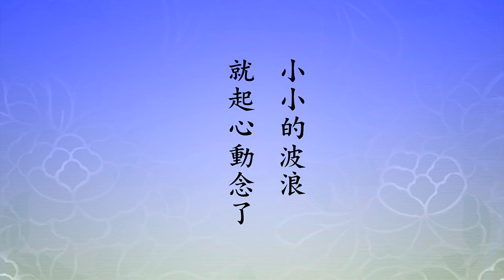淨空老法師 - 怎麼樣才能讓心清淨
諸位要記住，供佛最重要的是一杯水，不是給佛看的，是給自己看的。這一杯水就是表心，心要乾淨，不能有污染。

　　要供清水，不要供茶，茶有染污，有顏色。這杯水不但乾淨，而且不動，水平面不起波浪，像一面鏡子一樣，它能照見外面的境界。

　　供一杯水代表這個意思，我的心要像這杯水乾淨平等，有能力照見。心染污了，心不平了，小小的波浪就起心動念了。怎麼樣才能讓心平等、讓心清淨？這真修行。

　　大乘經上佛常說，「一切眾生本來是佛」。現在為什麼變成這樣子？就是真心迷了，迷了的時候產生變化，他有起心動念。真心不起心、不動念、不分別、不執著，這就真心。

　　我們今天見色聞聲，立刻就起心動念；境界一現前，馬上就迷了。這個我喜歡看，那個我不喜歡看；這個我喜歡聽，那個不喜歡聽，你就墮落在七情五欲裡頭。

　　七情五欲把你的清淨平等心染污了，讓你不清淨，讓你不平等，這就錯了。修行怎麼個修法？六根在六塵境界，看得清清楚楚、明明白白不執著、不分別、不起心、不動念，就成佛了。

　　六祖惠能大師告訴無盡藏比丘尼，這樁事情與認識字不認識字沒關係。無盡藏比丘尼讀《涅槃經》，他在旁邊聽。人家念完之後，他就告訴她，妳剛才念的這段經文是什麼意思，講給她聽。她聽了非常驚訝，講得太好了，捧著經本來向他請教。

　　惠能大師告訴她，我不認識字，不要拿經本給我看。不認識字，沒有學過經教，為什麼你能講得這麼好？他說這個與學不學，與認識字不認識字不相干。與什麼相干？與清淨平等相關。清淨心現前，平等現前，照見了。

　　她在念，惠能在聽，惠能是清淨平等心在聽，所以他完全明瞭。無盡藏比丘尼在念，念的時候心不清淨、不平等，只念了文字，不曉得意思。這個道理要懂，不懂你不知道怎麼修法。

　　你以為念經是修行，會念經的人他修行，不會念的不是修行。會念的怎麼念？《大乘起信論》上說得很清楚，你展開經卷從頭到尾念一遍，念這遍經的時候，不執著文字相，不執著名字相，不執著心緣相，這就叫真正在念經。那是什麼境界？清淨平等心現前。

　　如果讀這個經文，這是什麼字，這個什麼名詞，是什麼意思，那就錯了，那不是修行。不是修行，那叫造業，造的什麼業？佛經是善法，造善業不是惡業，造業。造善業的果報在三善道，造惡業的果報就在三惡道。

　　要怎樣修？不造業，染淨善惡都沒有，用念誦的方法修清淨心、修平等心。你看，眼看字看得清清楚楚，那是慧；如如不動，那是定，定慧等學這叫真修行。現在人不懂！

　　念經聽教，聽些道理記住了，在日常生活當中有時候用得上，這不是真正佛法，這是佛法的副作用。能有點副作用，也算是不錯了。如果副作用都沒有找到，對佛經有懷疑、有批評，那個麻煩大了，那你造惡業了。

　　用自己的意思、用自己的知識來解釋經典，這個果報說的不好聽的話，是三途罪業，不是好事情。所以《華嚴》、《大智度論》都說，「佛法無人說，雖智莫能解」。

　　什麼人說？過來人說。什麼叫過來人？真正有修有證。現在有證找不到了，至少要真修，真修的人現在也稀有。真修的人就是六根在六塵境界修不起心、不動念、不分別、不執著。

　　用什麼方法修？淨土宗信願持名，就用這個修。見色聞聲，第一念是自性見，第一念；第二念，落在阿賴耶去了，就迷了。眼睛張開第一個印象，沒有分別、沒執著，沒有起心動念，叫見性見。

　　第二念，第二念就是眼識見，眼識有分別。釋迦牟尼佛在楞嚴會上教菩薩捨識用根，見不用眼識，用見性，見性是根；聽音聲，不用耳識去聽，用耳根的根性。根性沒有起心動念，沒有分別執著，這叫真修行！這個東西很難，真不容易。

　　淨宗有特別方便，全把它轉成阿彌陀佛，這好辦。第一念是見性見，第二念阿彌陀佛，不落在意識，落在阿彌陀佛。念念都落在阿彌陀佛，行，這不是明心見性，這是往生西方極樂世界親近阿彌陀佛。